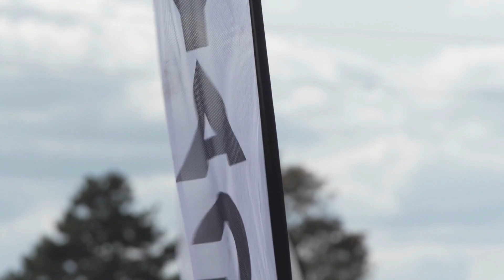WRM INSIDE 8 DREUX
Découvrez les meilleurs images à l'intérieur du Team Rallycross WRM lors de la 8ème épreuve du Championnat de France de Rallycross à DREUX @YACCO TV  @rallycrossfrance